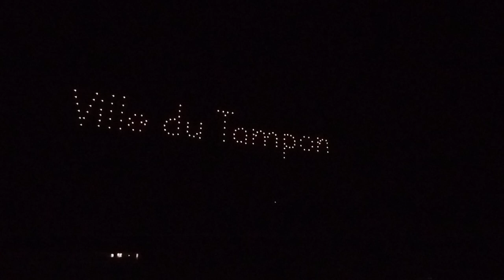Clôture Florilège 2024 (40 ans) spectacle drones et feux d'artifice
Spectacle de drones pour les 40 ans des Florilège au tampon (îles de la réunion)